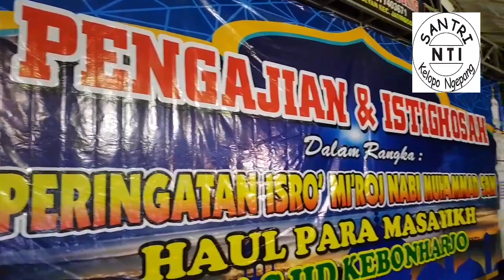Darbuka Maut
Seni Hadroh dengan memperlihatkan Kepiaiwan dari segala person,mulai Bas,Terbang,Keplak sampai Darbuka dengan mengedepankan kekompakan,Sebagai Pemula sebelum menjadi Senior di bidangnya..p